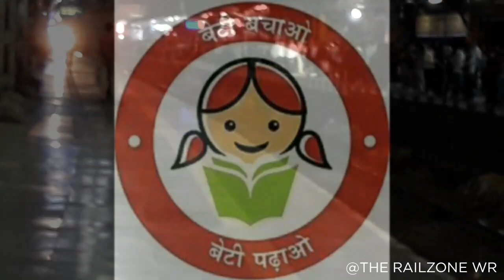2 Hours Late Running Bengaluru Csmt Udyan Express Skipping Kurla At Decent Speed || Indian Railways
Location(Kurla),CR,INDIA.